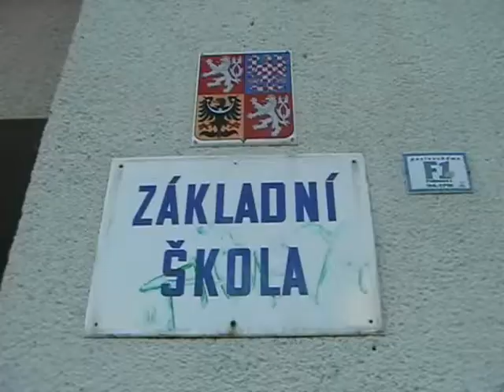Dan Bezpalec park spring 09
New video of park riding